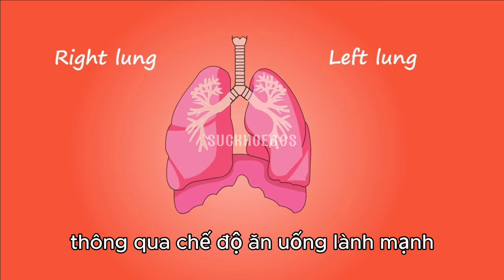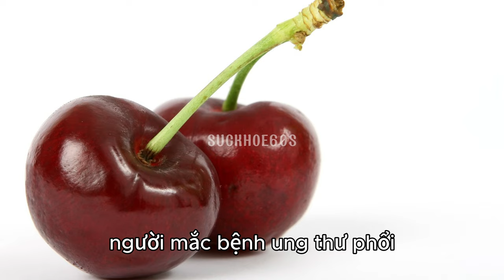5 Món Ăn Phòng Ung Thư Phổi - SUCKHOE60S